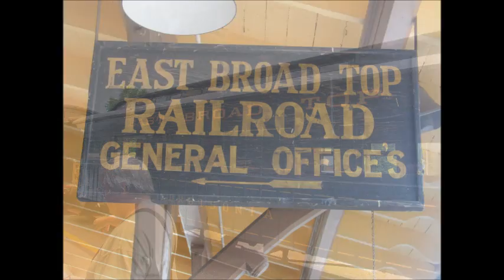2011 Ross's ride to East Broad Top Part I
Ross led a wonderful ride to East Broad Top - Orbisonia PA  As always it was a terrific ride with roads the Goldwing was built for!  There were so many wonderful short clips for the 327 mile round trip ride, that I had to make a Part II!  Sit back and enjoy the twisties!